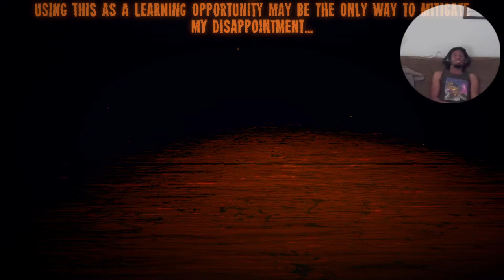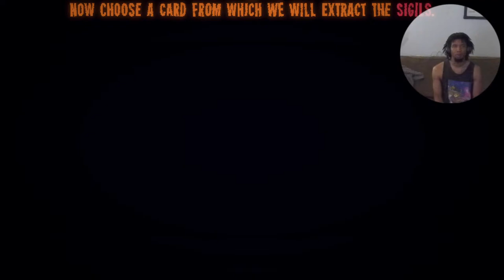Inscryption Playthrough Part 1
I honestly have no clue what this is But It was recommended to me by friend And I've seen a couple Youtubers play it So I moderately Know what it is But I don't.. Lets go???